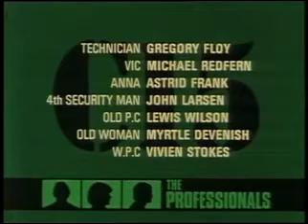The Professionals 2x10 Fall Girl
Los Profesionales (del inglés: The Professionals) es una serie de televisión británica creada por Brian Clemens y protagonizada por Gordon Jackson, Martin Shaw y Lewis Collins. Fue emitida por la cadena privada ITV entre 1977 y 1983.

Los Profesionales narró las aventuras de George Cowley, jefe del ficticio servicio de inteligencia criminal CI5 (Criminal Intelligence Five) y de sus dos mejores agentes, Doyle y Bodie.

La serie fue un gran éxito a fines de la década de los '70, y sus protagonistas ganaron reconocimiento en varias partes del mundo. Con el paso del tiempo la serie se convirtió en un programa de culto.